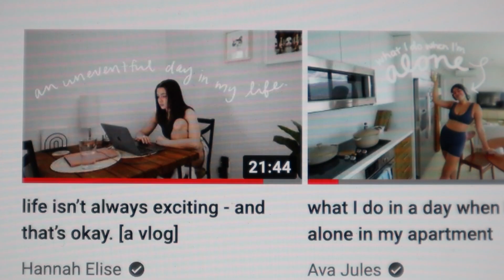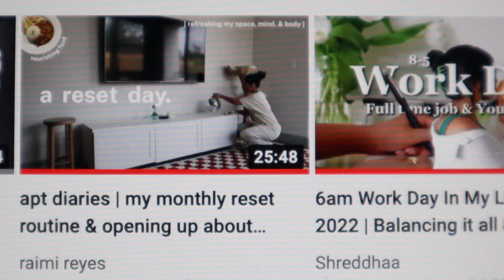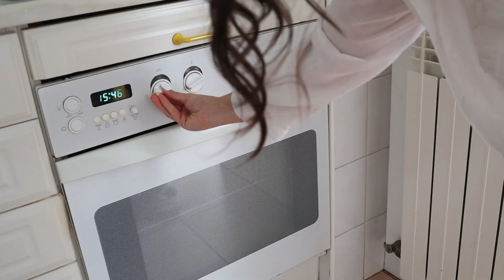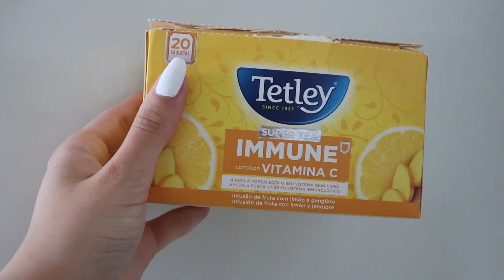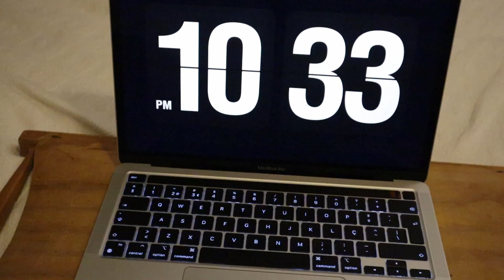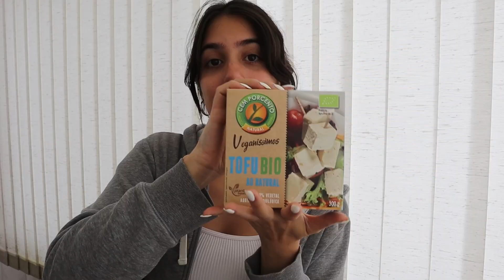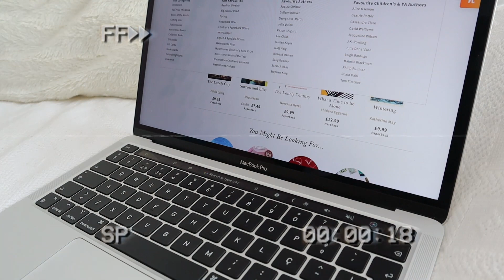a vlog in isolation 🤧 symptoms, baking banana bread, grocery haul | irene martinho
I got c0v1d... for the first time...
even though I am double vaccinated, I ended up testing positive. thankfully the symptoms were not too intense and both my family and I are feeling much better now!

I hope you enjoy this very chill vlog where I bake some banana bread for the first time since the first quarantine, watch youtube in bed while it rains outside, order some groceries online, and basically do barely anything else while recovering

- chapters
00:00-01:33 intro, symptoms, plans
01:33-02:27 youtube & rain
02:27-06:04 baking banana bread
06:04-06:52 evening
06:52-07:53 grocery haul
07:53-10:11 breakfast, buying books, outro

- faq
name: irene
age: 22
from: portugal
education: bsc psychology with cognitive neuroscience (uk) & msc positive psychology (netherlands)

- schedule
(most) saturdays at 11am GMT

4256 (ily all sm!!)